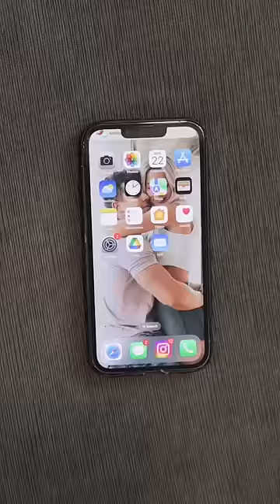When you catch her going through your phone 😂